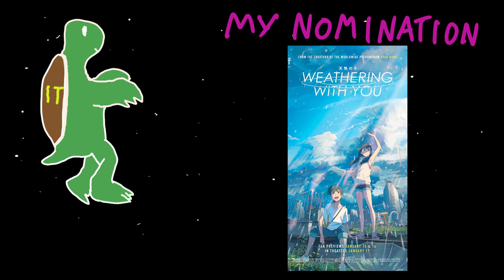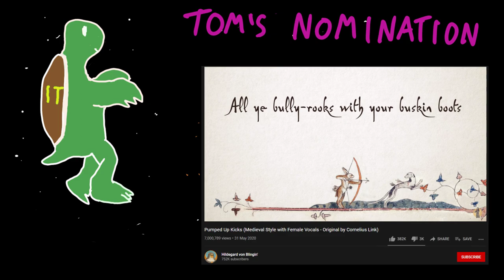TalkToise Episode 2: Movies + Music In 2020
In this second part, we have a chat about the best movie of 2020, the best movie we watched in 2020, and the music we discovered.

Social Media